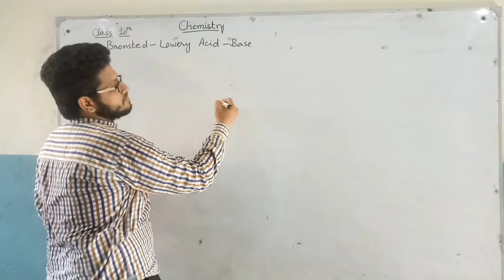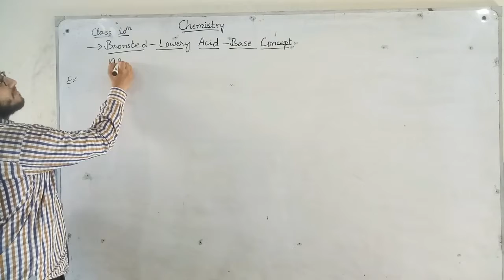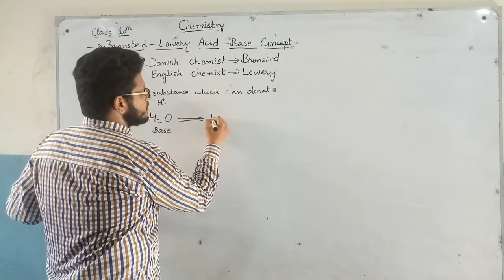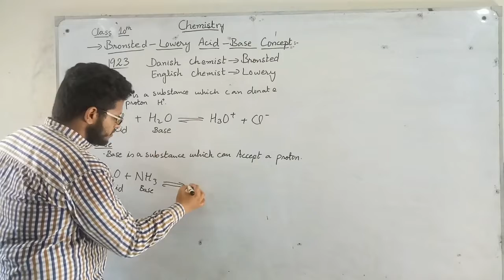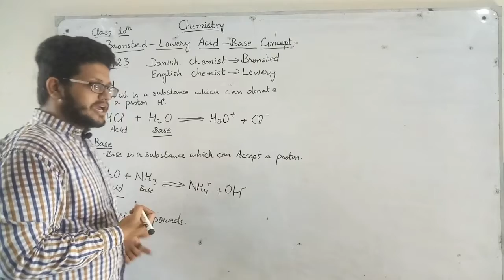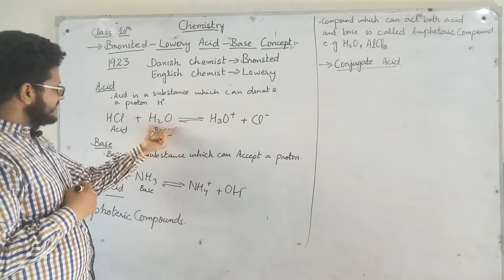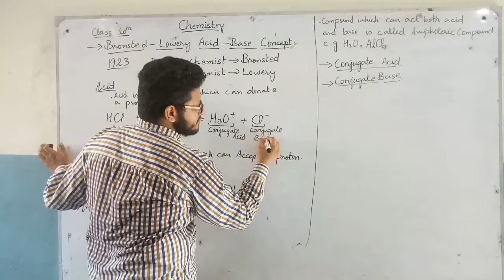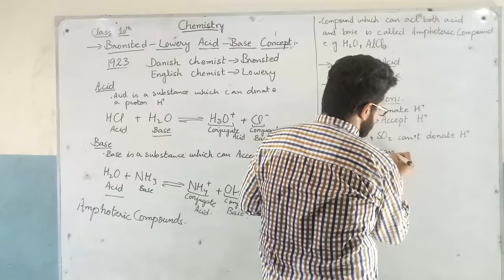10 chemistry online lecture|Bronsted-Lowery Acid base concept|Matric part 2|Sir Rashid Khan